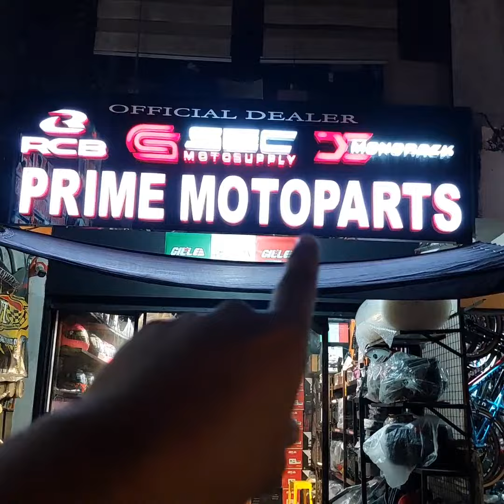Click 160 heavy duty monorack / top box bracket bended at hindi nakatungo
🥰Pinaka murang ORIGINAL AND MULTI BRANDED ALLOY BOX SA CAVITE
🤗FREE INSTALL
We accept payment thru
☑️Cash payment
☑️Bank transfer
☑️Home credit
☑️Gcash

Multi brands po ang mga alloy box na available sa shop. Madami kayo pagpipilian sabayan mo pa ng heavy duty with lifetime warranty DC monorack AT Rack X. Meron po tayong SEC, Duhan, Motobox, SMOK at Niwra

Walang pang cash? I HOMECREDIT mo na! 0% interest po tyo.
✅ ️Just bring 1 primary ID and 30% downpayment
✅DOWNLOAD HOME CREDIT APP
✅ Real time processing
✅Once approved ang application automatic makukuha na ang items

📍Shop Location -  Molino Rd Molino 3 Bacoor. Google map Royal Star Molino 3 tapat lang po tayo non (Walking distance lang po tayo sa Cavite East Asian Medical Center) CEAMC

Store Hours
9:30am-7pm Tuesday to Sunday

Shopee.ph/jacqnaval
Shopee.ph/primemotoparts